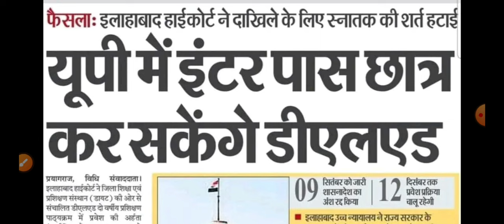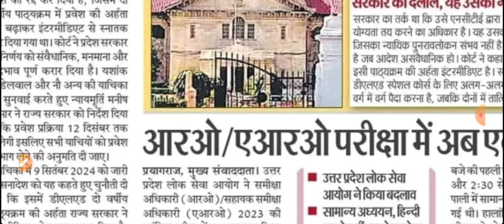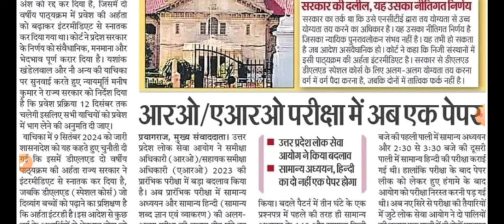UP में प्राथमिक शिक्षक भर्ती से एकेडमिक मेरिट हट सकती💥 UP में अब इंटर बाद डीएलएड कर सकेंगे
primary vacancy
uptet pariksha
यूपीटेट 2024
यूपीटेट 2023
यूपीटेट हिंदी

सुपरटेट news
सुपर टेट का सिलेबस
सुपरटेट